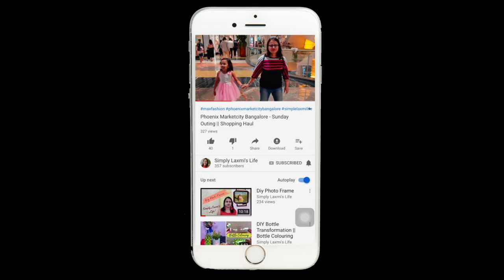Vlog #76 : Aaj Say Suru Hua Hamara Puja Celebrations || Subho Mahalaya 🙏🙏🙏